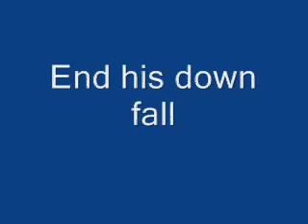Imran Farhat VS India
Imran Far hat VS India